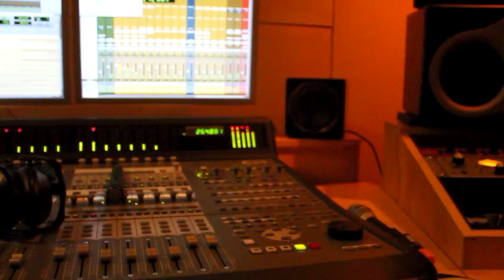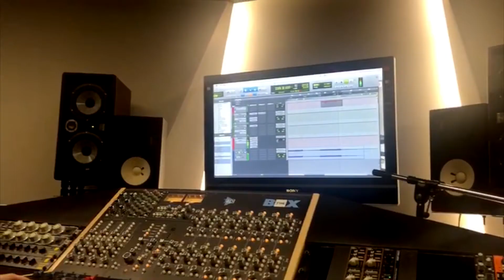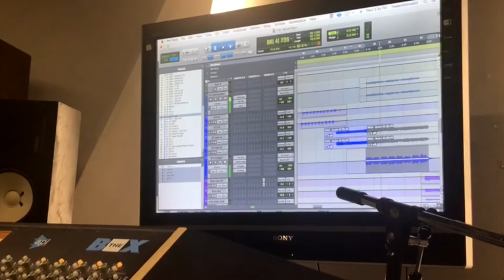Gandhi - Boicot:Victoria - Adelanto Nuevo Disco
Un pequeño adelanto del nuevo disco  Boicot:Victoria de Gandhi a lanzarse en Julio 2020. Grabado en San José, Buenos Aires y EUA. Con la participación de Stevie Salas en  y Tweety González en mezcla.